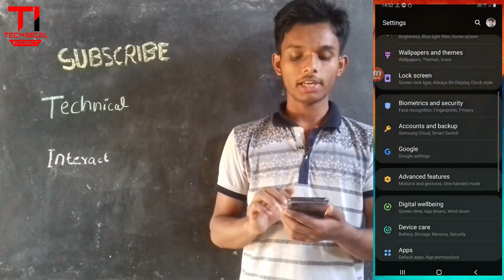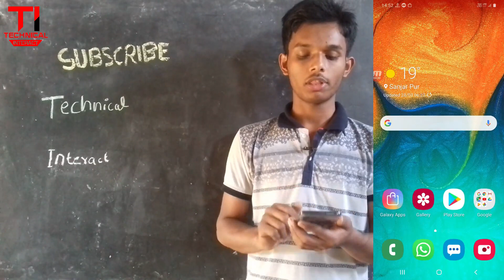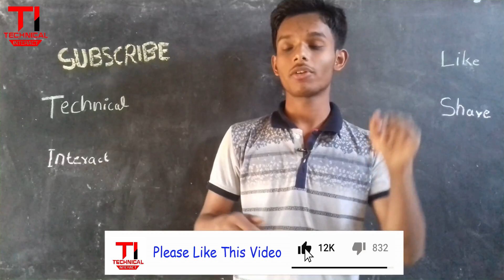How to Capture Screen Shot in SAMSUNG GALAXY A30 in 2019 | Technical Interact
In this video, I am going to show you how to get screenshot on Samsung galaxy a30 and you can also use this process to all new device of Samsung and take a screenshot without using any software this video is created in March 2019. This is best for Samsung Galaxy A series Just Like (A5, A6, A7, A8, A9, A10, A20, A30, A90, etc.) I hope you like this video if you have any question please write down on the comment box.

इस वीडियो में, मैं आपको सैमसंग गैलेक्सी a30 पर स्क्रीनशॉट लेने का तरीका बताने जा रहा हूं और आप इस प्रक्रिया को सैमसंग के सभी नए डिवाइस में भी इस्तेमाल कर सकते हैं और बिना किसी सॉफ्टवेयर का उपयोग किए स्क्रीनशॉट ले सकते हैं। यह वीडियो मार्च 2019 में बनाया गया है। यह सबसे अच्छा है। सैमसंग गैलेक्सी ए सीरीज़ जस्ट लाइक (ए 5, ए 6, ए 7, ए 9, ए 9, ए 10, ए 20, ए 30, ए 90 आदि) के लिए मुझे उम्मीद है कि आपको यह वीडियो पसंद आएगा यदि आपके कोई प्रश्न हैं, तो कृपया कमेंट बॉक्स पर लिखें।

About: Technical Interact is a YouTube Channel, where you will find technological videos in Hindi
(Networking, Software's, Apps, Linux, Windows, etc.)